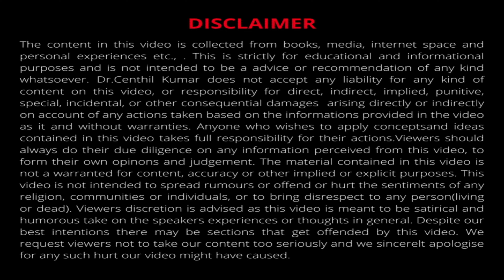தமிழில் | 5 Indian Foods To Improve Gut Health | digestion | Dr Centhil Kumar | Lifestyle Engineer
In this Video, Dr. Centhil Kumar, talks on a culinary journey to explore five healthy Indian foods that can improve your gut health.
A healthy gut is crucial for digestion, nutrient absorption, and overall immunity. Indian cuisine offers foods that support these functions.
A healthy gut is vital for overall well-being, and Indian cuisine offers a variety of foods to support it. These five healthy Indian foods - yogurt, lentils, turmeric, fennel seeds, and amla - can improve gut health and enhance your digestion.